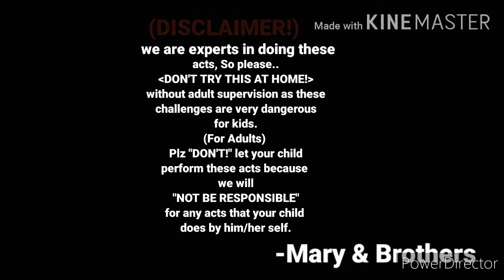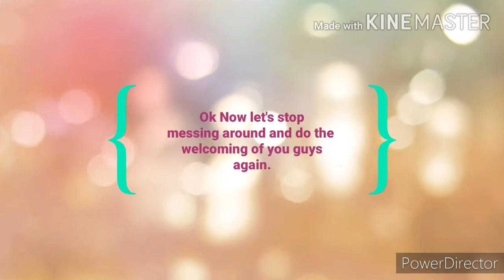Eat & Drink Without Hands Challenge | Mary & Brothers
guys its really harddddd